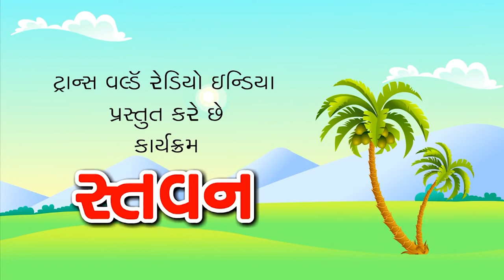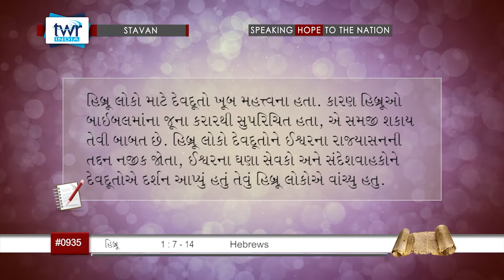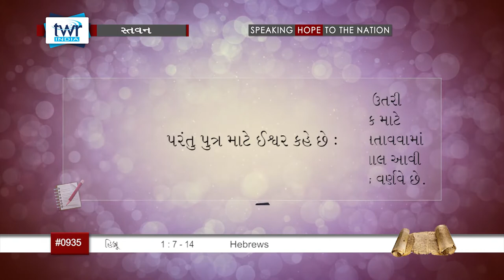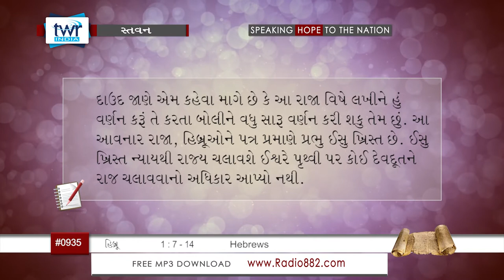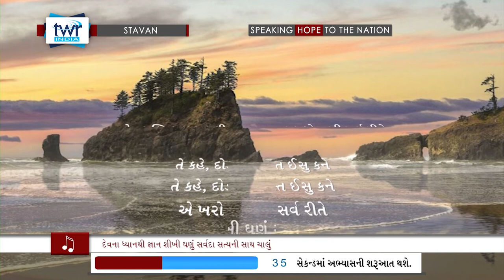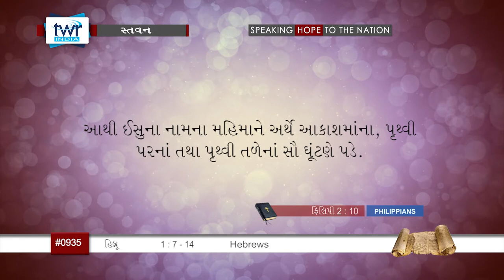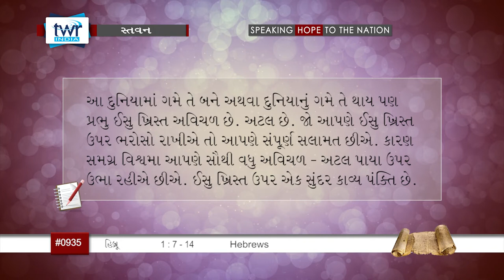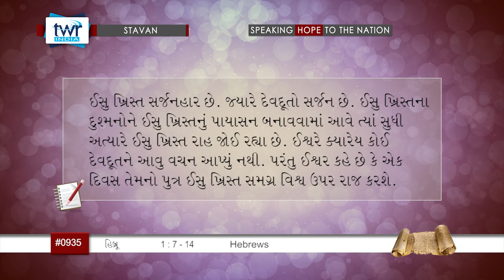TTB Gujarati Hebrews 1:7-14 (#0935) Gujarati Bible Study